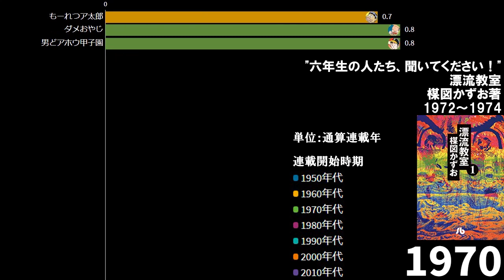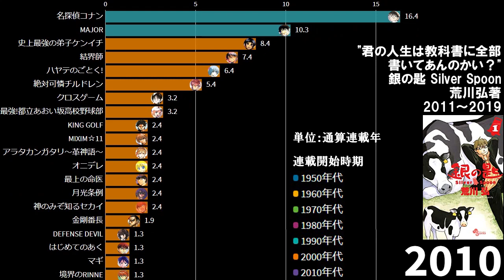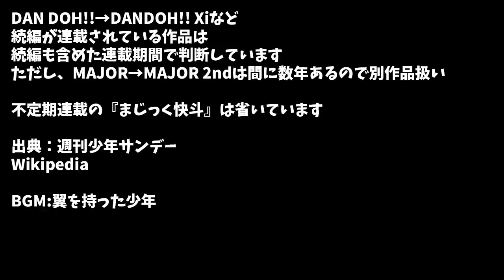【週刊少年サンデー】長期連載マンガの推移（2年以上連載）📊創刊～2020年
週刊少年サンデーで2年以上連載されたマンガを調べて、ある時期の長期連載一覧が分かるような動くグラフにしました

出典：週刊少年サンデー
Wikipedia

Twitterでもいろいろ発信しているのでフォローいただければ！ 感想やご意見も気軽にお寄せください